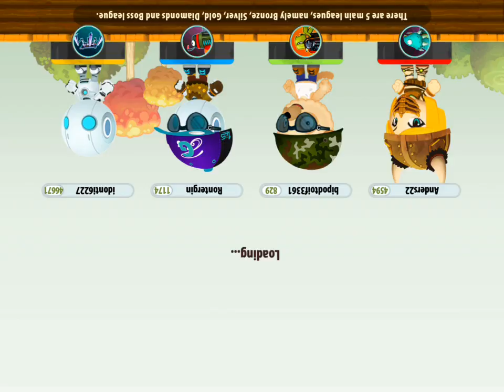BATTLE RUN!!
Best battle run - George